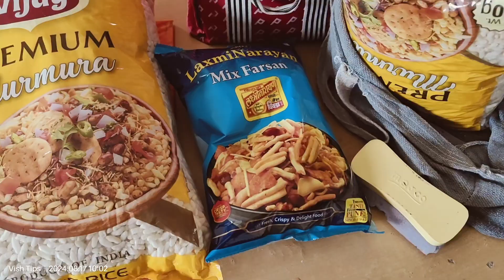शाळेतील उपक्रम विद्यार्थ्यांनी बनवली झणझणीत भेळ 😋 | School Project 😋 | Bhel recipe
जिल्हा परिषदेत शाळेतील विद्यार्थ्यांनी बनवलेली ही सुंदर भेळ. शनिवार माझा आवडीचा या उपक्रमांतर्गत आजचा दिवस विद्यार्थ्यांनी आस्वाद घेतला या सुंदर भेळचा. व्हिडिओ लाईक शेअर सबस्क्राईब करा.